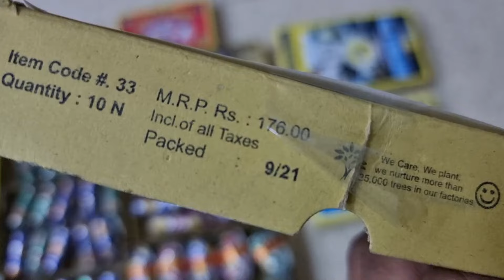Crackers Testing video 2021 | Bullet Bomb Crackers Testing 2021 | Diwali Crackers Testing 2021 🔥😃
Sky Shot Crackers Testing 2021 | Crackers Testing video 202 |Different Diwali Crackers Testing 2021😃
Tags linck App name :- Keywordtool.io
mani
Ytmani lamination
Mohan Nagar, Kurukshetra, Haryana 136118